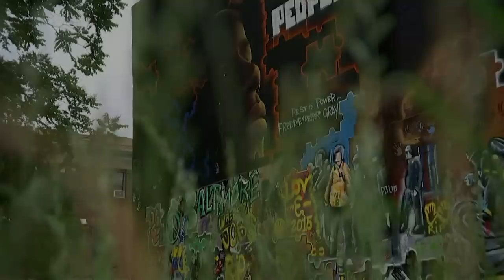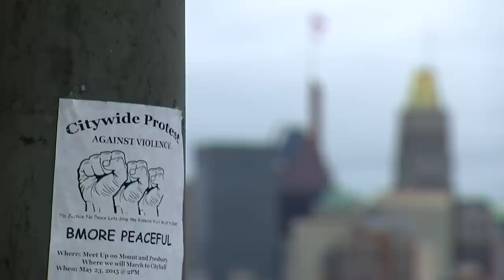Kwame Kwei-Armah: Bringing Bob Marley to Baltimore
We hear from the British director Kwame Kwei-Armah delivering Bob Marley's songs of revolution to a divided city - Baltimore, and why they're more relevant than ever before. .Sign up for Snowmail, your daily preview of what is on Channel 4 News, sent straight to your inbox,